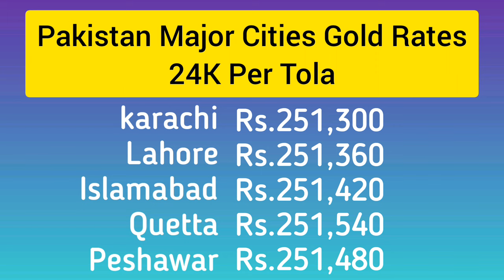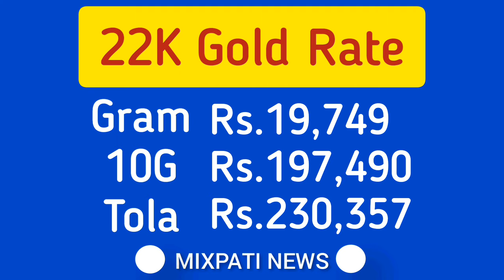Today Gold Rate in Pakistan | 1 August Gold Price | Aaj Sooney ki Qeemat | mixpati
Today Gold Rate in Pakistan | 01 August Gold Price | Aaj Sooney ki Qeemat | Gold Rate Today | mixpati
mixpatti
gold prices
24k gold price
22k gold price
21k gold price
18k gold price
Gold rates
Gold rate today
gold rate
Gold
Pakistan